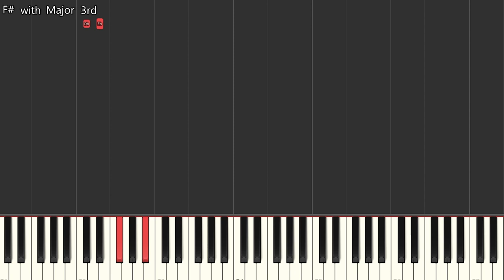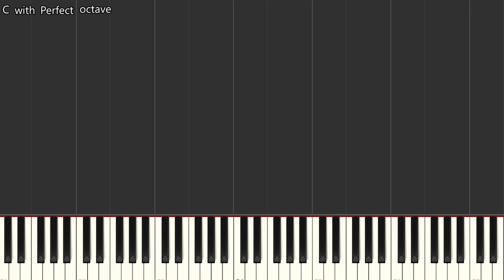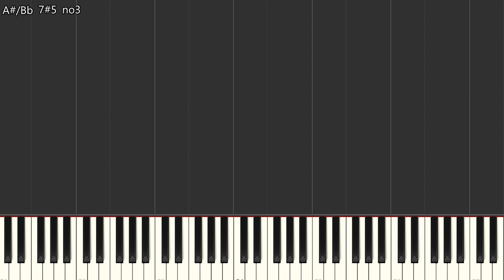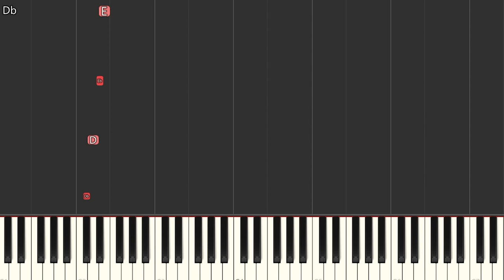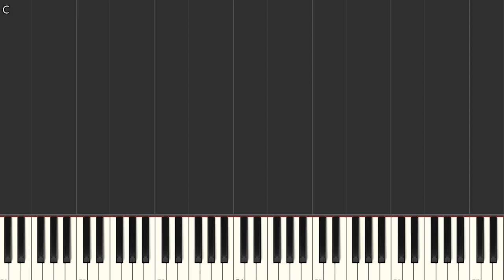Learn Music || Keyboard Keys Name Explained in Tamil (Keyboard Basics) || Matthew Megavel